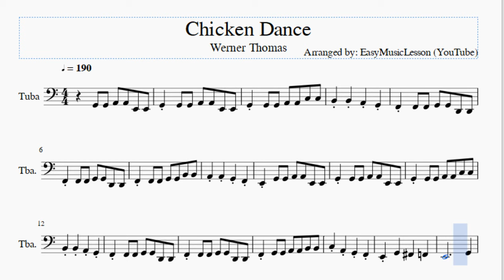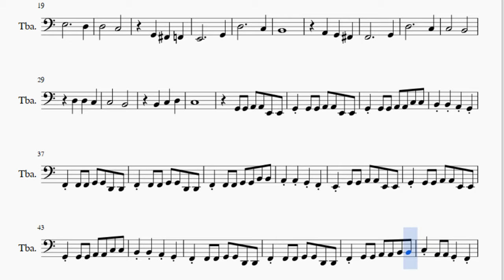Tuba Sheet Music: How to play Chicken Dance by Werner Thomas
Here is a sheet music/tab video on the song Chicken Dance by Werner Thomas on the tuba. A tuba sheet music arrangement which is transposed to notes that are easily played by tuba, for the song Chicken Dance by Werner Thomas.

EasyMusicLesson2 teaches you to play the your favorite instrument, through well-arranged sheet music so that you too can learn how to play Chicken Dance by Werner Thomas on the tuba as fast as you can. A tuba sheet music with backing tracks to help your play the song better.

Notes of the tutorial:
G2 G2 A2 A2 E2 E2 G2 G2 G2 A2 A2 E2 E2
G2 G2 G2 A2 A2 C3 C3
B2 B2 A2 G2
F2 F2 F2 G2 G2 D2 D2
F2 F2 F2 G2 G2 B2 B2
A2 A2 G2 F2
E2 G2 G2 A2 A2 E2 E2
G2 G2 G2 A2 A2 E2 E2
F2 G2 G2 A2 A2 B2 B2
C3 A2 G2 F2
E2 G2   F#2   F2
E2           G2
E3           D3
D3       C3
G2   F#2   F2
E2           G2
D3           C3
B2
A2   G2   F#2
F2           G2
D3           C3
C3       B2
D3   D3   C3
C3       B2
B2   C3   D3
C3
G2 G2 A2 A2 E2 E2
C3 A2 A2 G2 F2
E2